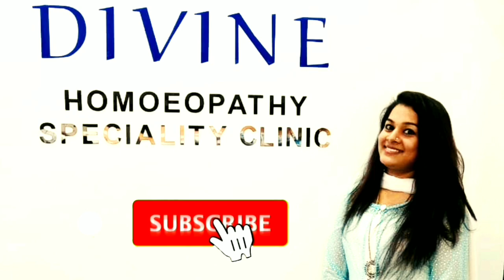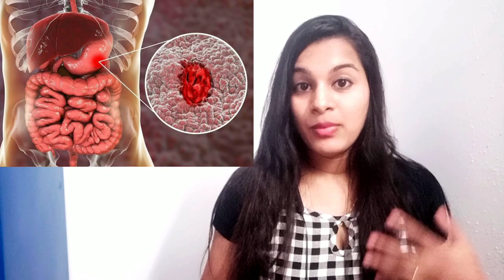How to control Gastritis and gas trouble in malayalam | Health tips 4u| h pylori | Dr.Athira Vishnu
Dr. Athira Vishnu is a Homeo doctor practicing at Divine Homoeopathy Speciality Clinic, Kazhakuttam , Trivandrum

Clinic location is near Station kadavu, Kazhakuttam

Home Remedy for Gas Trouble in stomach | Health Tips for Acidity problems | Health Tips |
Gas Trouble Home Remedies